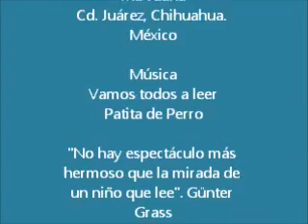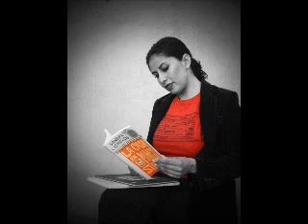Lectura en la Biblioteca Independiente MaJuana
Ana Laura, niños y niñas de la Colonia Virreyes en Ciudad Juárez, salen al patio a disfrutar de la lectura (8 de Mayo 2011)